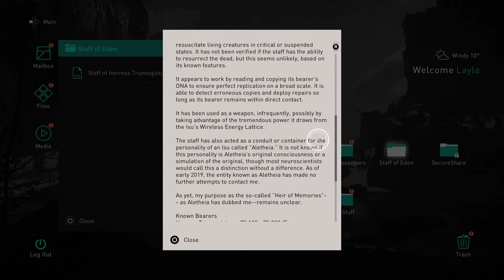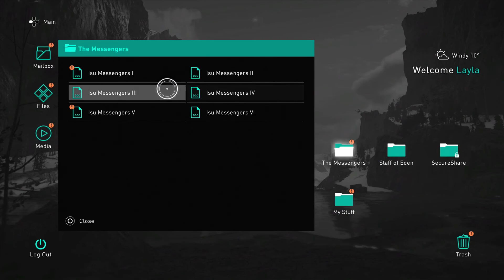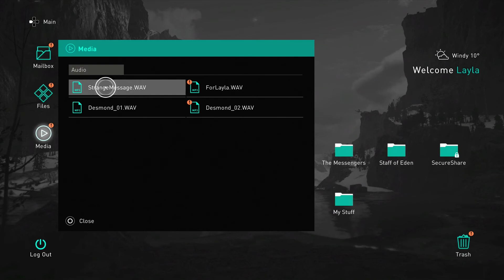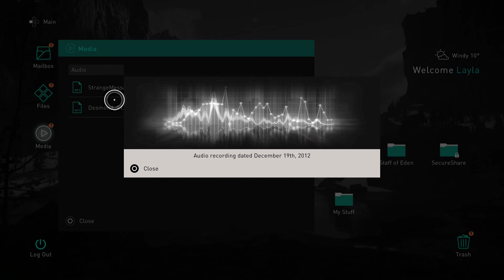ASSASSIN'S CREED VALHALLA Walkthrough Gameplay Part 9 - LAYLA (FULL GAME)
Assassin's Creed Valhalla (AC Valhalla) Walkthrough Gameplay Part 9 includes a Review, Intro, and Campaign Mission 1 for Xbox Series X, Playstation 5 (PS5), PS4, Xbox One X, and PC. My Assassin's Creed Valhalla Gameplay Walkthrough will feature the Full Game Story Campaign. This AC Valhalla 2020 Gameplay Walkthrough will include a Review, all Missions, Quests, Bosses, Eivor, New Gameplay, Xbox Series X, Xbox Series X Gameplay, PS5, PS5 Gameplay, Playstation 5, Playstation 5 Gameplay, Single Player, and more until the Ending of the Single Player Story.

In Valhalla, the player takes on the role of Eivor, a Viking raider who leads their fellow Vikings from Norway in raids and battles against King Aelfred and the four Anglo-Saxon medieval kingdoms of England – Wessex, Northumbria, East Anglia, and Mercia – near the end of the 9th century as part of the Viking invasion of Britain. Additionally, the game will continue to tie into the modern-day events related to Abstergo Industries' researcher Layla Hassan, who was featured in both Origins and Odyssey, and to the Templars and Assassins that have tied the series together.

A central feature of the game is the settlement that the player, as Eivor, will help build and lead during the game. Ismail described its importance as "a lot of what you're doing in the game world is, at the end of the day, going to feed into the settlement so that it can grow, it can flourish." The player will be able to direct the construction of certain types of buildings which in turn provide benefits for gameplay. To build these structures, the player will need to lead the Vikings on raids to collect resources. Naval combat will return, though more as a means of faster medium for travel for performing such raids, and for escaping after land combat, rather than in engagement with other naval vessels.

wasim300496